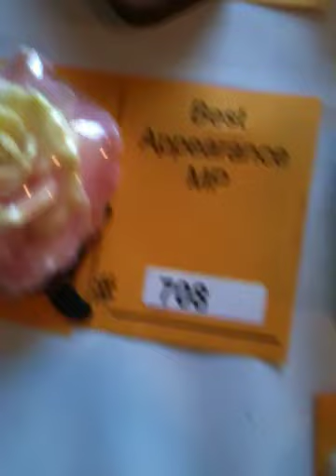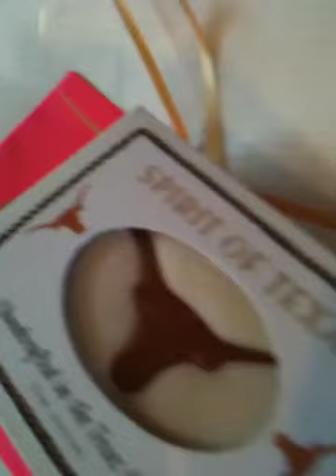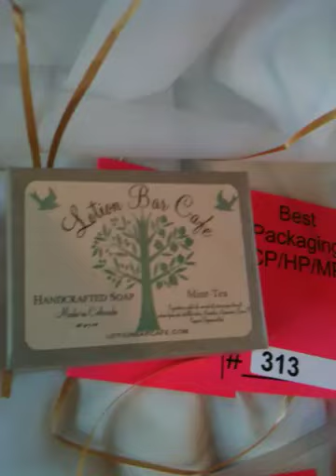Soapers Showcase from 2010 HSMG Conference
Video taken at the annual soap conference of the Soapers Showcase table.